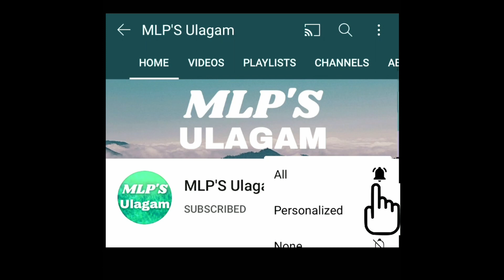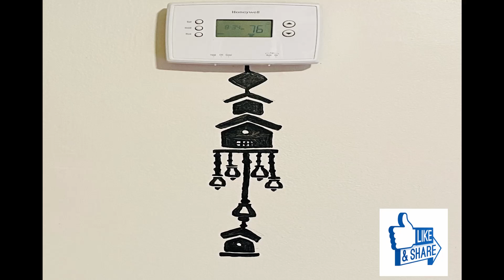Easy Switchboard Painting Designs | Switchboard Painting ideas | Acrylic Wall Painting in Tamil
Easy Switchboard Painting Designs | Switchboard Painting ideas |  Acrylic Wall Painting |  Wall Painting | Wall Decoration Ideas

Video Explains how to do Easy Switchboard Painting.